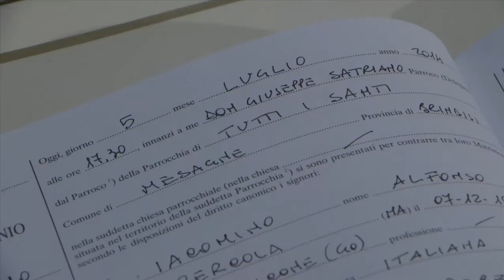Alfonso + Roberta - Wedding Trailer Mesagne 5 luglio 2014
La storia d'amore di Roberta e Alfonso  in una produzione di " Enzo Neve Fotografo" wedding photographer